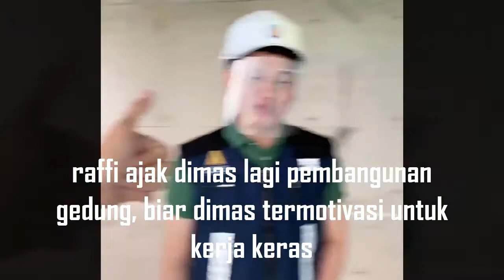Raffi Ajak Dimas Agar Semangat Kerja Keras, Mbak Lala dan Om Merry Ajak Tiktok an